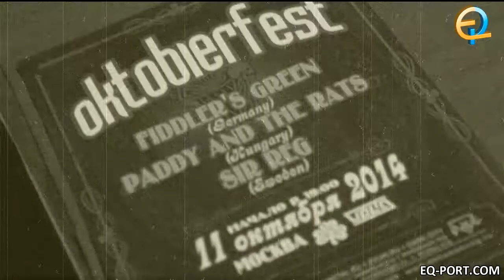Интервью с Sir Reg (Oktobierfest 2014)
Вокалист Брендан Шихи (Brendan Sheehy) и барабанщик Эрик Далквист (Erik Dahlqvist) ответили на несколько вопросов перед выступлением на Oktobierfest 2014 в клубе Volta.